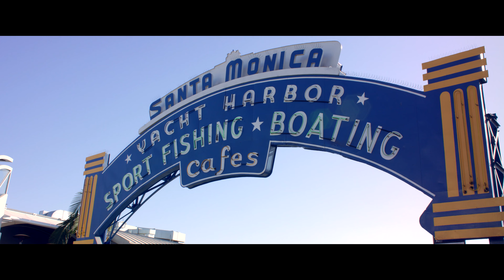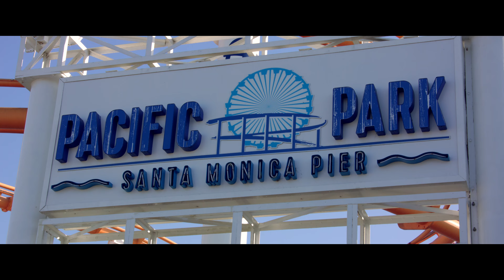Santa Monica [4K]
A little test shoot for the new Ursa Mini 4.6k I picked up last week. Enjoy. The known magenta corner issue is apparent here, but the camera has been RMA'd and according to BMD is now fixed and free from magenta issues. Will test when it returns.

Song is:
Change (Vanilla Instrumental Remix)